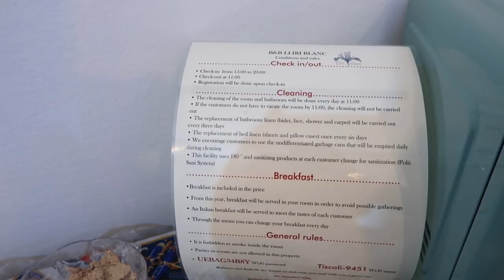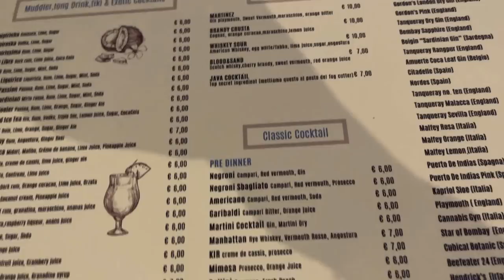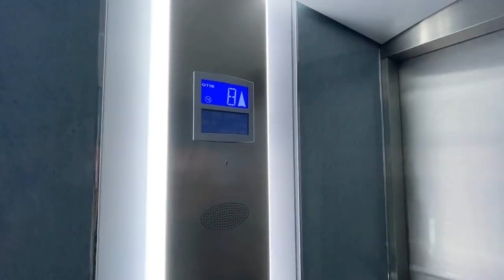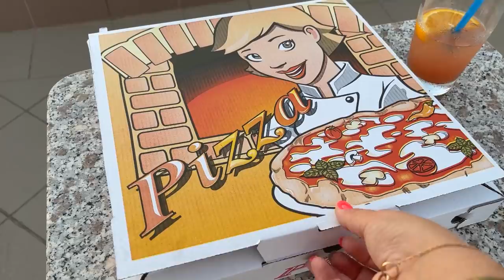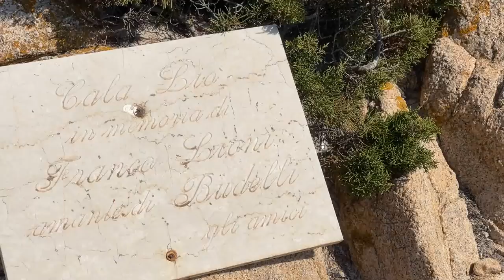SARDINIA TRAVEL VLOG • Gyere velünk Olaszországba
Hasznos linkek, ha Algheróba utazol:
Maddalena Archipelago hajótúrák (Algheróból érdemes Olbia felé menni autóval, hogy elkerüld a szerpentineket)
Én egy ilyenre foglaltam 3 héttel előre és... lekéstük :D Helyben nagyon nehéz hajót találni, de szerencsére nekünk sikerült, így tudtunk a legszuperebb, legautentikusabb túrán részt venni Davidével a 'Polaris' kishajón :)

Automatikusan hozzáadódik a kosárhoz! 💖
🍓 Manna ajándékcsomag a rendelésed mellé Kuponkód: "MARTINAKLEIN"
💫 Daniel Wellington órák Kuponkód: 'MARTINAKLEINxDW''

💫 SZEMÉLYRE SZABOTT ÉTREND & EDZÉS TERVEZÉS!